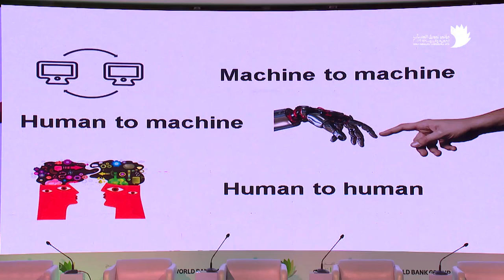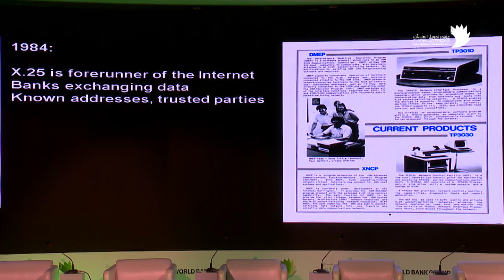Three Partnerships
Opening keynote for the SME Finance Forum, Riyadh, Saudi Arabia, 29 April 2019.